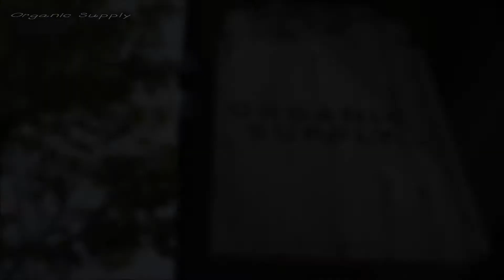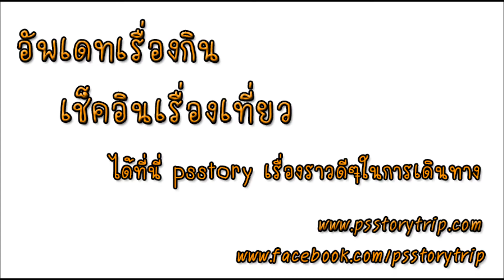5 Cafe สุดชิล ที่ใครๆ ต้องหลงรัก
สวัสดีค๊าาา วันนี้อิ้มจะพาสายชิล ไปนั่งชิลกับ Cafe บรรยากาศดีที่ใครๆ ก็ต้องหลงรัก โดยอิ้มพลีชีพไป 5 ร้านด้วยกัน
1.After you
2. Portobello
3 organic supply
4 de facto cafe and eatery
5 tom n tom coffee

5 ร้านที่เลือกนั้น เป็นร้านที่ เหมาะกับมาก กับใครที่ต้องการหาที่นั่งพักผ่อน หรือหาขนมและอาหารอร่อยๆ ทาน รับรองว่าที่อิ้มนำมาให้ชม เด็ดทุกร้านจ้า

สำหรับคลิปนี้ อิ้มใช้ Sony A6000 Lens 16-50mm ในการถ่ายคลิป บอกเลยถูกใจมาก หนึ่งก็คงเป็นเรื่องน้ำหนักค่ะ พกพาง่าย ตัวโฟกัสค่อนข้างแม่นยำและไวมาก  ไฟล์วีดีโอคุณภาพสูง โดยเฉพาะเรื่องความฉลาด และความแม่นยำในการโฟกัส ซึ่งถือเป็นเรื่องสำคัญอันดับแรกของการถ่ายวีดีโอ ความคมชัดค่อนข้างดีมาก  สีตรงไม่เพี้ยน ทั้งในสภาพแสงปรกติและสภาพแสงน้อย ถูกใจสายเที่ยว สายชิล สายกินแน่นอน ต่อไปบอกเลยว่าคงจะพกกล้องใหญ่น้อยลงแล้วค๊าา :D

ปล คลิปนี้ห้ามดูตอนดึก หรือตอนอยู่คนเดียว ไม่เช่นนั้นคุณจะหิวมากกกกก